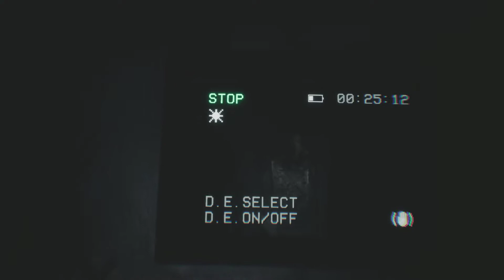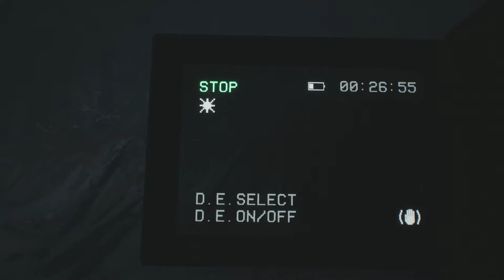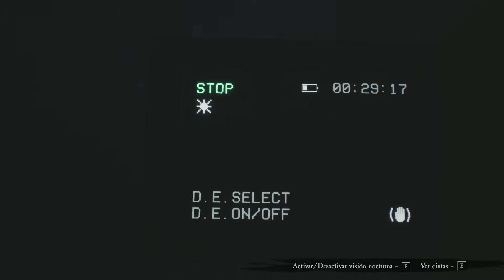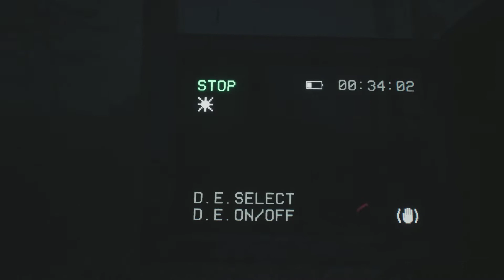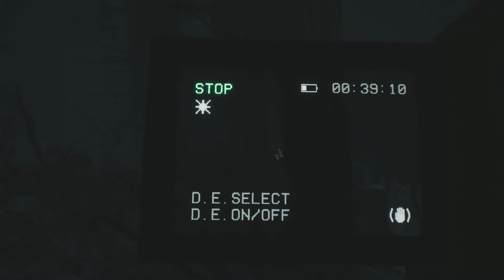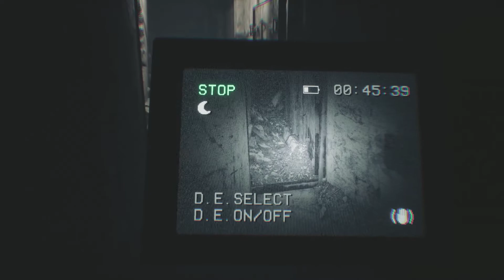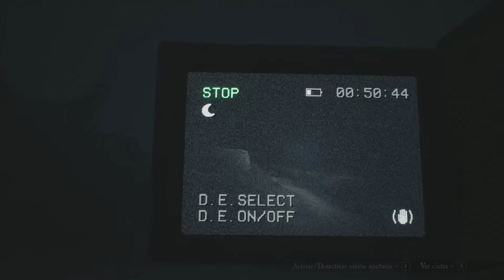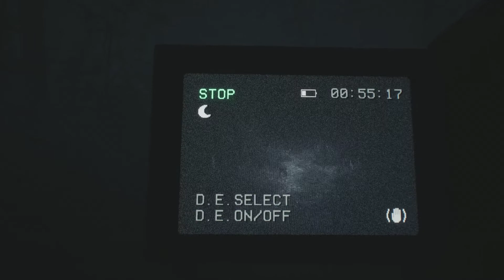Blairwitch 2020 - Intentando no cagxarme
Blairwitch 2020 jugando mientras lo pibes me ayudaban.